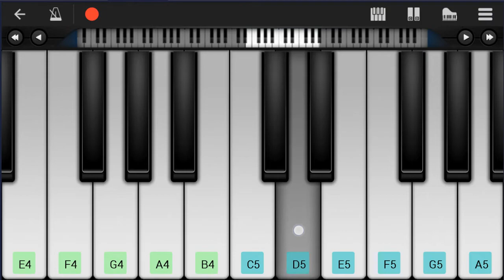Mobile Piano Tutorial: How to play Bag Lady by Erykah Badu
Here is a sheet music/tab video on the song Bag Lady by Erykah Badu on the mobile piano. A mobile piano tutorial arrangement which is transposed to notes that are easily played by mobile piano, for the song Bag Lady by Erykah Badu.

EasyPianoLesson teaches you to play the your favorite instrument, through well-arranged sheet music so that you too can learn how to play Bag Lady by Erykah Badu on the mobile piano as fast as you can. A mobile piano tutorial with backing tracks to help your play the song better.